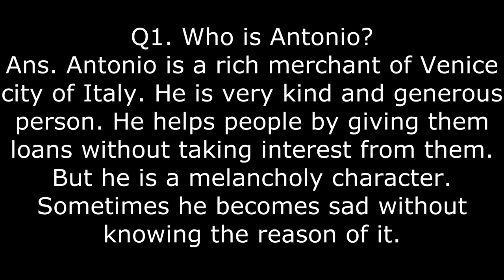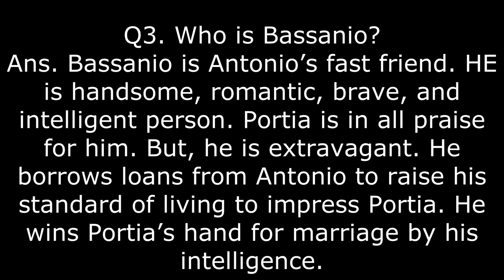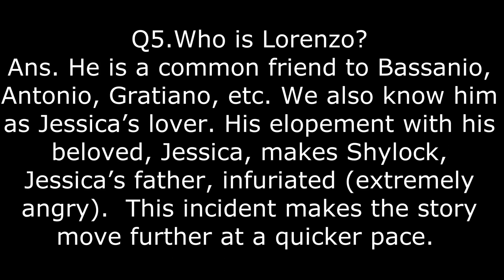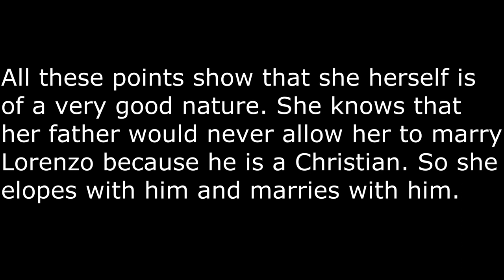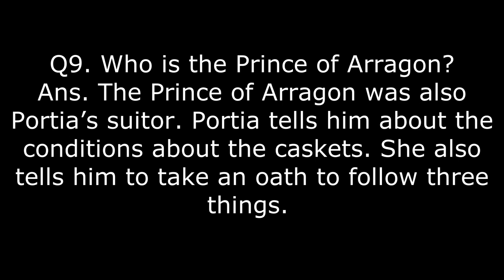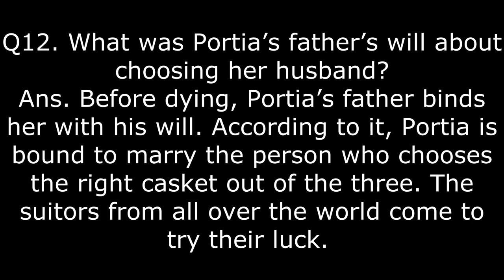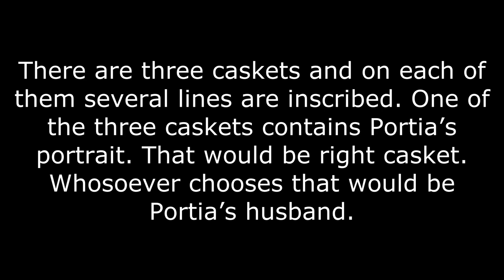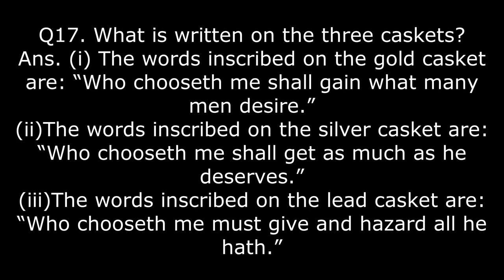The Merchant of Venice-Questions-Answers (Short)-William Shakespeare Video 1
@Shish Pal Chauhan Yamuna Nagar

0:00 Introduction
0:02 The Merchant of Venice
0:17 Who is Antonio? Ans. Antonio is a rich merchant in Venice city of Italy. He is a very kind and generous person. He helps people by giving them loans without taking interest from them. But he is a melancholy character. Sometimes he becomes sad without knowing the reason for it.
0:58 Who is Shylock? Ans. Shylock is a Jewish moneylender of Venice. He is a cruel, cunning, greedy, and hypocritical type of person. He lends money to people at high rates of interest. He hates Christians.
1:38 Who is Bassanio? Ans. Bassanio is Antonio's fast friend. HE is a handsome, romantic, brave, and intelligent person. Portia is in all praise for him. But, he is extravagant. He borrows loans from Antonio to raise his standard of living to impress Portia. He wins Portia's hand for marriage by his intelligence.
2:23 Who is Nerissa and what role does she play in the text? Ans. Nerissa is Portia's waiting-woman. So we always find her with Portia. She also plays an important role in the development of the plot of the play.
2:48 Their conversation makes the reader/ audience several things clear to them. She also accompanies Portia to the court disguised as a male clerk. Her love story with Gratiano also creates a lot of interest for the audience/reader.
3:08 Who is Lorenzo? Ans. He is a common friend to Bassanio, Antonio, Gratiano, etc. We also know him as Jessica's lover. His elopement with his beloved, Jessica, makes Shylock, Jessica's father, infuriated (extremely angry). This incident makes the story move further at a quicker pace.
3:55 Who is Jessica? Ans. Jessica is Shylock's daughter. She is Lorenzo's sweetheart also. She does not like her father's greed and means nature. She calls her house a hell. She even feels ashamed of being her father Shylock's daughter.
4:45 Who is Portia? Ans. Portia is a very beautiful and intelligent rich lady of Belmont city in Italy. Her father died leaving a huge property in her name. She proves loyal (faithful) to her father and her lover Bassanio. She helps Antonio in the guise of a male lawyer. She fights Antonio's case and saves his life. She is truly witty, intelligent, and noble at heart.
5:14 Who is the Prince of Morocco? Ans. The Prince of Morocco also wants to marry Portia. So he reaches Belmont to try his luck in selecting the right casket. He keeps on boasting about himself. Portia tells him about the conditions of the caskets. He reads the words written on each casket carefully. But he selects the gold casket. It was a wrong choice.
5:34 Who is the Prince of Arragon? Ans. The Prince of Arragon was also Portia's suitor. Portia tells him about the conditions of the caskets. She also tells him to take an oath to follow three things.
7:02 Why did not Antonio lend money to his friend, Bassanio? Ans. Antonio had invested all of his money in goods. These were loaded on the ships to go to different parts of the world. He had no cash in hand. So Antonio did not lend money to his Bassanio.
7:47 There are three caskets and on each of them, several lines are inscribed. One of the three caskets contains Portia's portrait. That would be the right casket. Whosoever chooses that would be Portia's husband.
8:36 What is Shylock's first reaction when Antonio asks him for a loan? Ans. Antonio requests a loan from Shylock on behalf of Bassanio. But Shylock talks in a roundabout way. He does not say at once that he is ready to loan 3000 ducats. He reminds Antonio that once he had insulted him. He expresses his hatred and feeling of revenge for Antonio. He blames him for harming his business by giving without interest money to people.
9:25 How many caskets were there? What was there in each of the caskets? Ans. There were three caskets, i.e., of gold, silver, and lead. The gold casket contains a human skull. The silver casket contains the portrait of a blinking idiot. The lead casket contains the portrait of beautiful Portia.
9:50 What is written on the three caskets? Ans. () The words inscribed on the gold casket are: "Who chooseth me shall gain what many men desire." (ii)The words inscribed on the silver casket are: "Who chooseth me shall get as much as he deserves." (ii)The words inscribed on the lead casket are: "Who chooseth me must give and hazard all he hath."